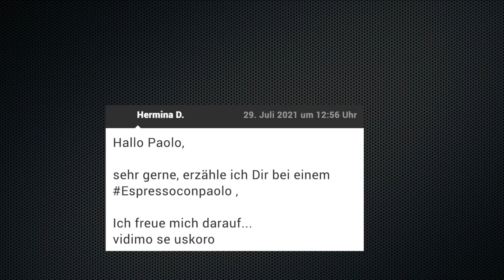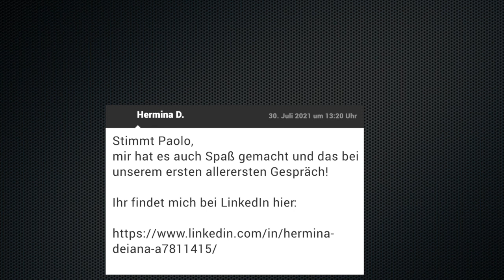ESPRESSO CON PAOLO #25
🍅 Für Salsa Paradiso? JA! 🍅 Aber heute ausnahmsweise ein Espresso ☕ mit Hermina Deiana der Erfinderin der Hermina Salsa Paradiso Tomatensauce !

Wer im Marketing tätig ist hat bestimmt irgendwann im Laufe der Zeit die Idee, ein eigenes Produkt in den Markt zu bringen. Viele bleiben bei der Vorstellung - einige,..., so wie Hermina erfüllen sich den Traum und gehen den Weg.

Im Espressotalk mit Hermina hört ihr:

🍅 Wie kam es dazu, dass sie sich dazu entschloss, ein Food-Produkt zu entwickeln und in den Markt zu bringen?

🍅 Welche Hürden musste sie auf dem Weg überwinden?

🍅 Kurz: Was ist ihre Story?

🍅 Hat es ihr dabei geholfen, dass sie als Marketing- und PR-Spezialistin "vom Fach" ist?

🍅 Welche Rolle spielen die Rezepte, also ihr "content" in ihrem Vertriebskonzept und wie kommt sie an neue Rezepte?

🍅 Sarah Reuter Achtung: Hermina ist auch noch dazu

🍅 Vor allem aber, weshalb gibt es in Italien so viele verschiedene Nudelformen? 🍝

⁉️ Ist Paolo eigentlich schwerhörig? Er hat das Wort Currywurst nicht auf Anhieb verstanden ⁉️

P.S. Nein, über ClarkGable haben wir nicht gesprochen, trotzdem (zur Sicherheit) der Hinweis auf etwaig enthaltene Produktwerbung ⁉️

Authentizität, Glaubwürdigkeit und Emotionen nennt das das "Startup Valley"